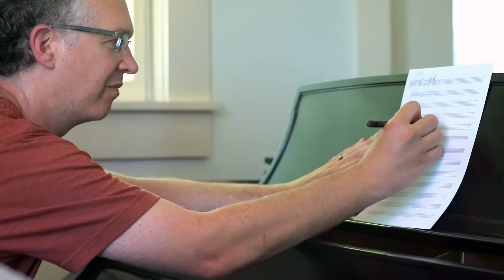What is Kinhaven?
A promotional video for Kinhaven Music School's Senior Session, for high school students.  to apply now!